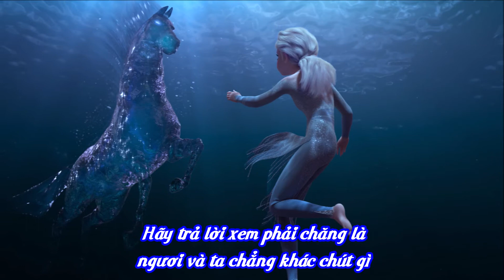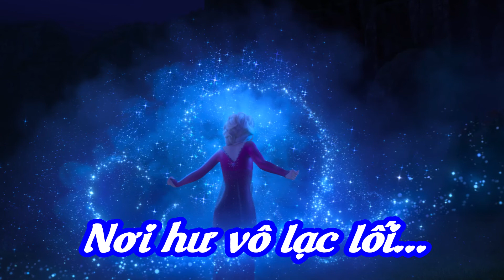♪ Nơi Hư Vô Lạc Lối (Into The Unknown) - Tiêu Châu Như Quỳnh ft. Aurora ♪ | Frozen 2 OST | Lyrics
DON'T FORGET TO
TO UPDATE THE NEW VIDEOS
LYRICS:

Ah-Ah-Ah-Ah...
Ah-Ah-Ah-Ah...
Ah-Ah-Ah-Ah... Ahh...

VERSE 1:
Ta nghe thấy rồi!
Hãy thôi mau!
Có những chuyện rối bời chẳng mong vướng vào
Hàng ngàn lý do trên đời tự mình xoa dịu bao tháng ngày
Này lời nói luôn trong đầu, hãy dừng lại thì hay biết mấy..., oh-oh-ohh...
Ah-Ah-Ah-Ah...
Hoh-ohh...
Ah-Ah-Ah-Ah... Ahh...

Chẳng có ai đâu, chỉ là hồi chuông vọng về mà thôi
Nếu như ta nghe theo, thường là không
Thì yên bình trôi mất rồi...
Mỗi phút giây được trông thấy những người thân là mỗi món quà
Đừng mong rót bao lời lôi kéo ta vào những điều xa xôi quá
Ta đã qua nhiều chông gai và bao ngày dài sầu héo
Chỉ sợ rồi đây mềm lòng để cho lời thì thầm cuốn ta theo...

CHORUS:
Nơi hư vô lạc lối...
Ah-Ah-Ah-Ah...
(Huh...!) Ah-Ah-Ah-Ah... Ahh...

VERSE 2:
Muốn nói điều gì?
Mà lại làm ta giật mình tỉnh giấc
Rồi xui khiến ta sai hướng đi bằng lời êm đềm như rót mật.

Hãy trả lời xem phải chăng là ngươi và ta chẳng khác chút gì
Hiểu thấu nỗi đau, ta chẳng thuộc về nơi yêu quý...

Và ta thấy hoang mang nhiều hơn xưa
Cảm nhận trong lòng đang sục sôi
Luôn cồn cào tự thúc giục mình về chốn xa xôi...

CHORUS:
Ah-Ah-Ah-Ah... (x2)

Hoh-oh-oh...

Ngươi đi đâu rồi?
Nghe ta không nào?
Ta đang nơi này, mong ngươi trông thấy...

Ah-Ah-Ah-Ah... (Ah-Ah-Ah-Ah...) (x6)

Xin đừng đi quá nhanh để ta phải đơn côi
Hãy chờ ta, đưa ta đến...